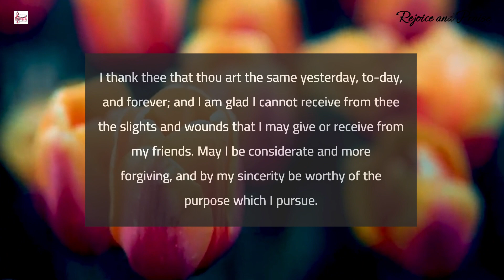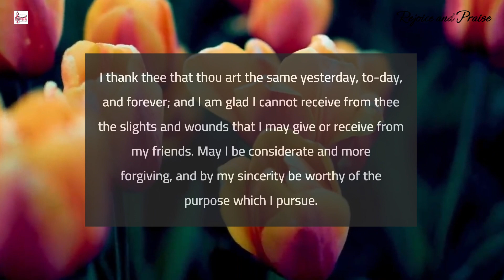Prayer @rejoiceandpraise || Morning prayer 87